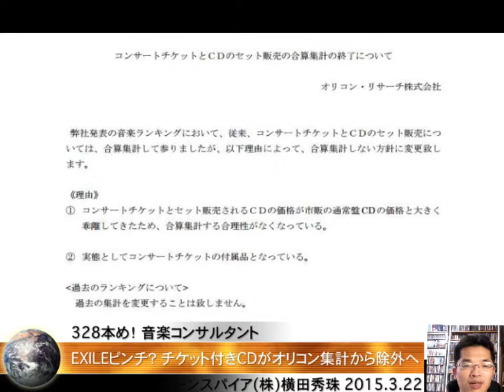EXILEピンチ？チケット付きCDがオリコン集計から外すと発表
EXILEピンチ？チケット付きCDがオリコン集計から外すと発表 - Captured Live on Ustream